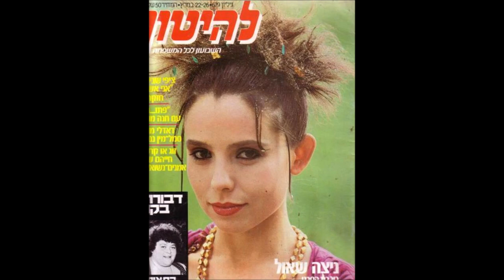ניצה שאול - הנערה מאיפנימה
לחן: אנטוניו קרלוס ז'ובים
תרגום: עמוס אטינגר
עיבוד: דורון סלומון
ניצוח: משה וילנסקי
מתוך מופע: ערב שירי אסטרוד ג'ילברטו, 1973